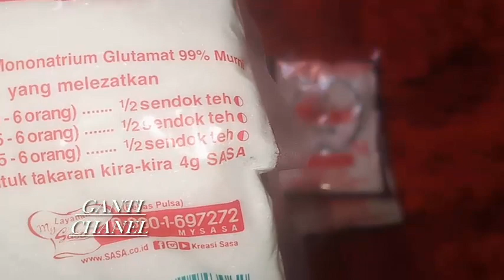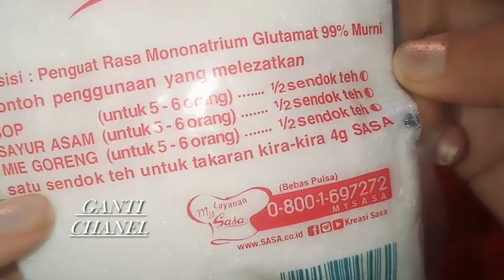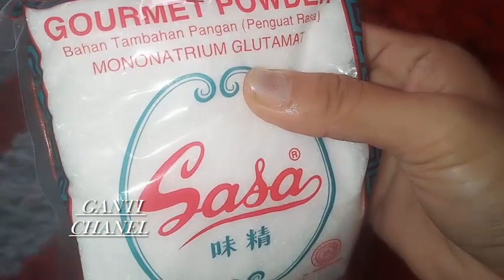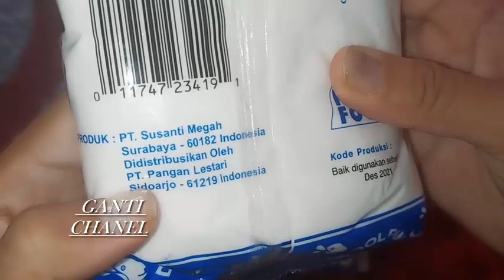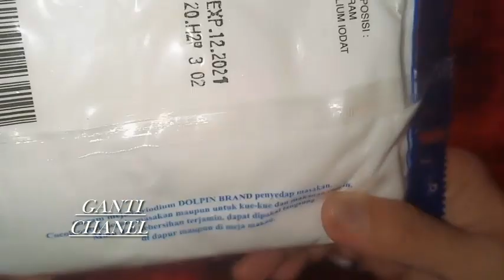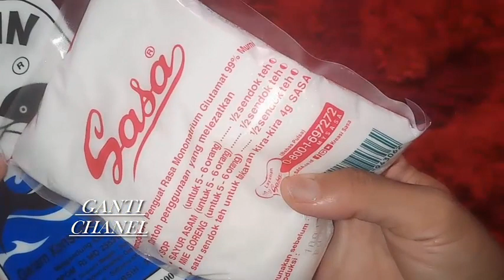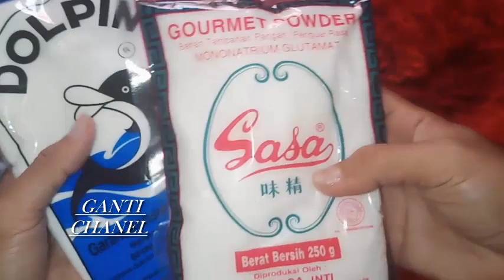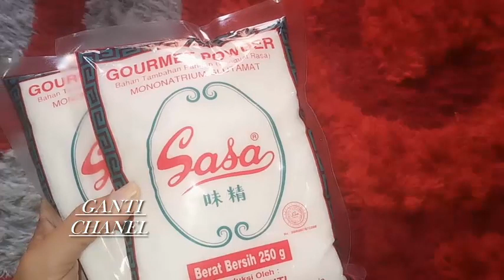TERNYATA MECIN ATAU MSG Masih Aman Dimakan Asal Perhatikan Hal Penting Ini||GANTI CHANEL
Assalamualaikum..Hi sobat yt.di video kali ini sy akan membahas tentang manfaat dan efek samping MSG alias mecin.semoga bermanfaat